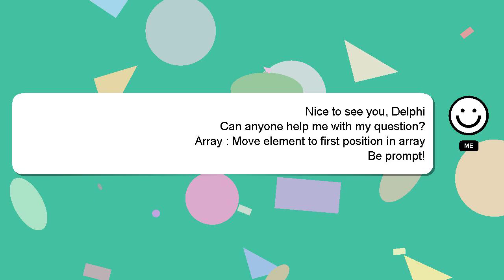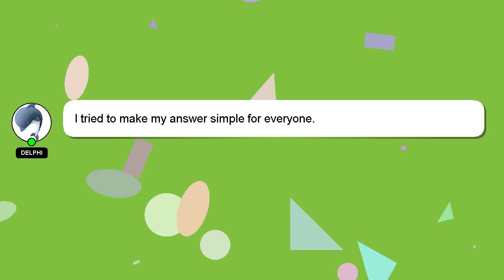Array : Move element to first position in array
array element Array first in Move : to position